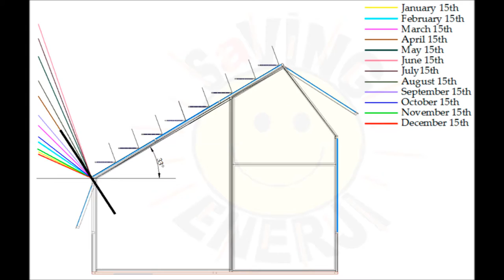güneş tarlası kurulumu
fişini güneşe tak
sera güneş enerji, sera güneş paneli, güneş enerjili seralar, sera elektrik üretimi,